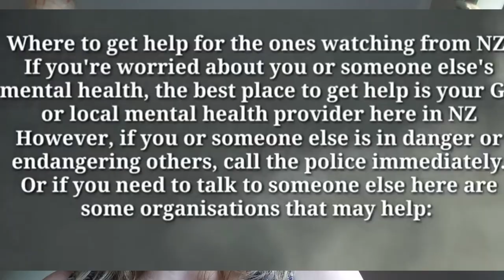Coping With Depression After a Break Up [How To Video Guide] [February 2020]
WHERE TO GET HELP:if you need to talk to someone else here are some NZ organizations that may help:
• SUICIDE CRISIS HELPLINE: 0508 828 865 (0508 TAUTOKO) (available 24/7)
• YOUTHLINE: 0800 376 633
• NEED TO TALK? Free call or text 1737 (available 24/7)
• KIDSLINE: 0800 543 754 (available 24/7)
• WHATSUP: 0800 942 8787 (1pm to 11pm)
• DEPRESSION HELPLINE: 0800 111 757
Otherwise, if you live in a different country there are some International Organisations/Services that can help:

IF YOU LIVE IN ENGLAND: NHS 111: Telephone 111 (open 24 hours)

IF YOU LIVE IN SCOTLAND: NHS 24: Telephone 111 (open 24 hours)

MENTAL HEALTH AMERICA SERVICES: Call 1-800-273-TALK (8255) to reach a 24-hour crisis center, or text MHA to 741741 at the Crisis Text Line.You can also call or text “TalkWithUs” to 66746 at the SAMHSA Disaster Distress Helpline.

MENTAL HEALTH AUSTRALIAN SERVICES

beyondblue aims to increase awareness of depression and anxiety and reduce stigma. Blueheadspace provides mental health and wellbeing support, information and services to young people aged 12 to 25 years and their families.  Kids Helpline is Australia’s only free 24/7 confidential and private counseling service specifically for children and young people aged 5 to 25.  Lifeline provides 24-hour crisis counseling, support groups, and suicide prevention services.

The MindSpot Clinic is a free telephone and online service for people with stress, worry, anxiety, low mood or depression.
They provide online assessment and treatment for anxiety and depression. The MindSpot Clinic does not provide an emergency or instant response service.

SANE Australia provides support, training, and education enabling those with a mental illness to lead a better life.
Suicide Call Back Service provides 24/7 support if you or someone you know is feeling suicidal.

Special credits to:

Images: The stars burst in my intro belongs to the owner Lala and then link her channel

*ABOUT ME*
Hello, I'm Aspie Answers from NZ.I have Aspergers Syndrome that is now clinically known in the DSM5 Manual of Diagnostics as Autism.  I make videos as an advocate on autism and mental health from the perspective of an autistic adult. Sharing my autism, mental health experiences along with taking you all on a journey with me to help other autistic people, autism families or anyone to help improve understanding of autism and mental health.

This channel is focused on raising autism awareness & acceptance of autism and mental health as well as inclusion. To try and change attitudes and mindset towards autism and mental health, to educate and advocate to people about autism and mental health for those who are new to the autism world.

So if you are on the spectrum, know someone with autism or are working professionally in the autism field or just someone who wants to know more and want to learn more about autistic people then consider subscribing and turning on the notification bell to see all future videos.

OR

More Mental Health Videos?

Aspie Answers